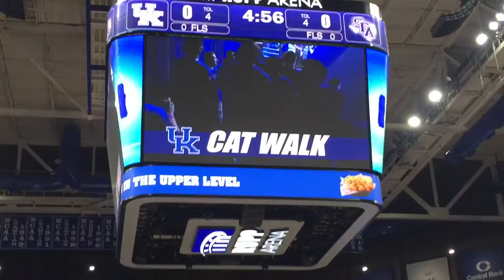Kentucky vs SF Austin Cat Walk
First regular season game of the 2016-17 season cat walk against SFA.

Listen to our podcast for a review of the game